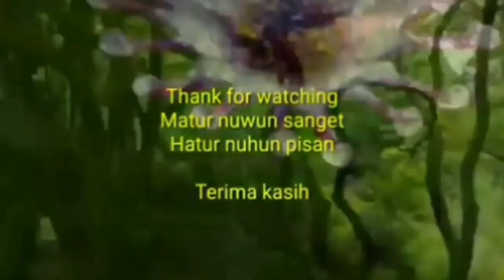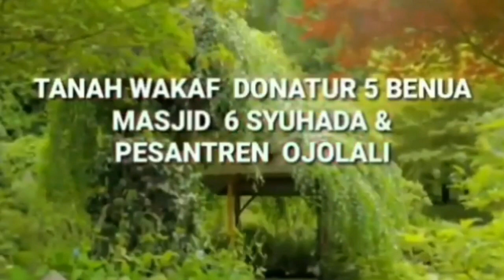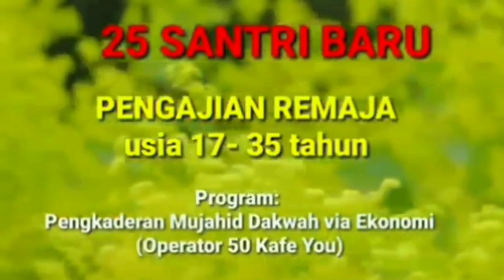773//h3 NAIK KUDA MALAM KE PESANTREN OJOLALI